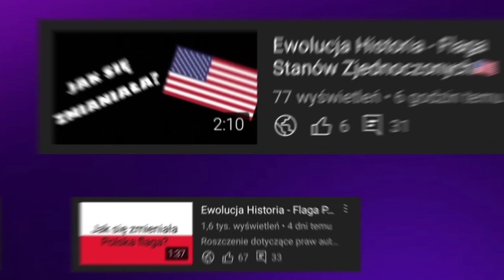Ewolucja loga Renault (1899-2022)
🔴Opis🔴
Cześć! Witajcie w serii ewolucja na moim kanale! Dziś wam pokaże logo Renault jak się zmieniało na przestrzeni lat. Jeśli masz pomysł na kolejny odcinek z tej serii to napisz w komentarzu! Zapraszam do oglądania!